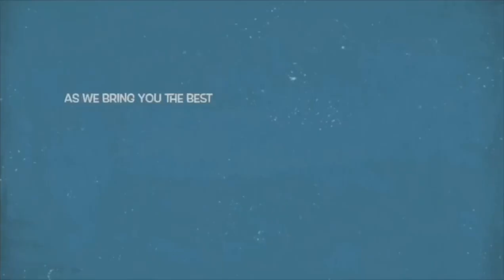'And Yet You Cheated' Nigerian Lady Attãcks Actor Damola Olatunji, Claims His Wife Bukola Arugba ..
An unidentified Nigerian lady fīres at Yoruba movie actor, Damola Olatunji, has he penned a short, concise message on social media to celebrate the birthday of his wife, actress Bukola Arugba.